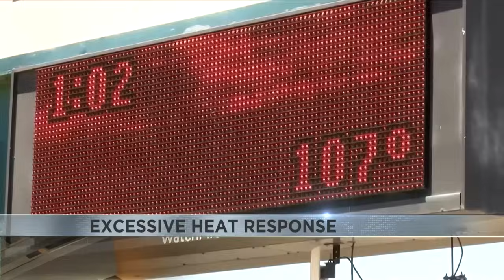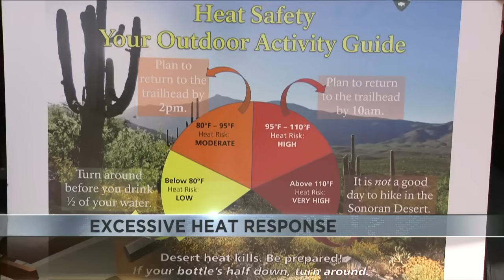President Biden announced his own plan to protect workers at national level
Following Mayor Romero and Tucson City Official's heat protectant ordiance.